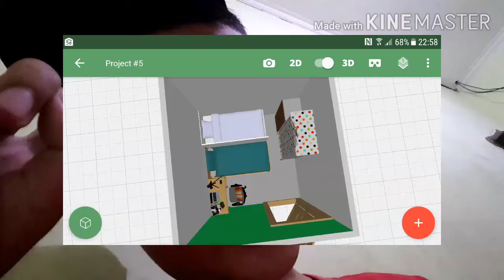Makan mie pedas